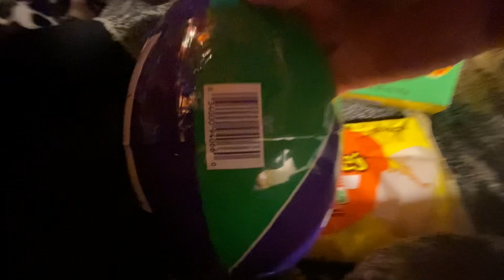Jumbo Easter egg